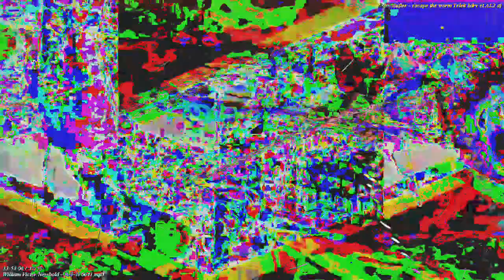[EPILEPSY WARNING] Movie 23 03 04 08h52m16s